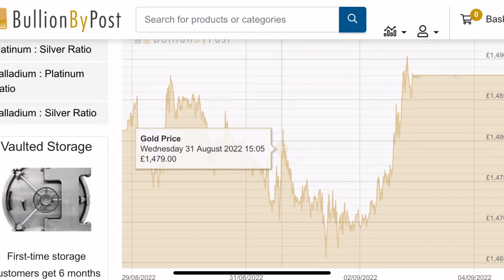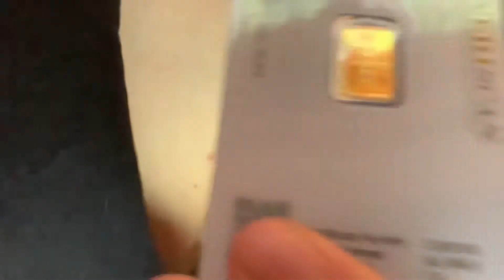Teenager Buys Gold For the First Time!